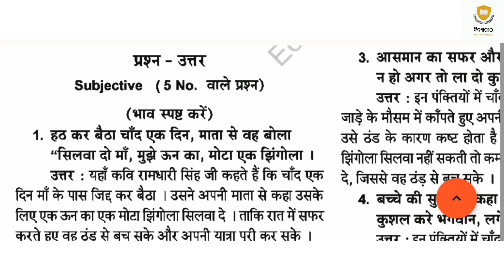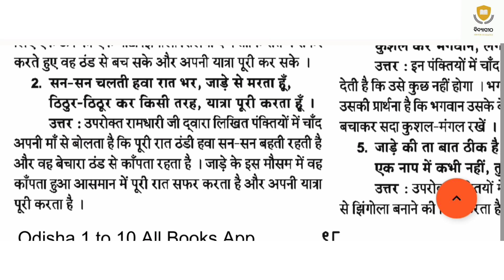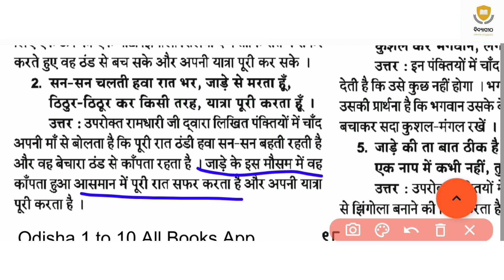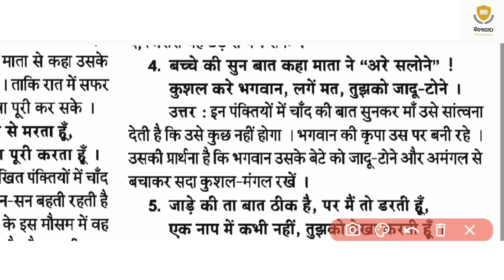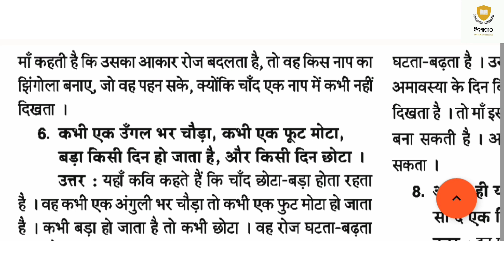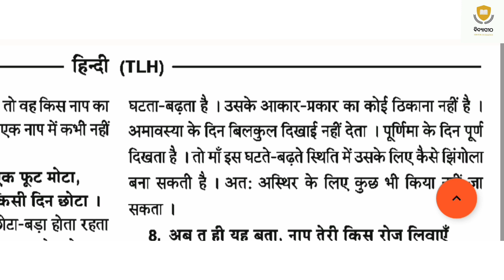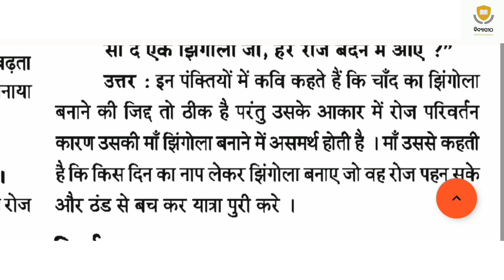10TH SA2 HINDI QUESTION ||CHAND KA JHINGOLA QUESTION ANSWER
CLASS 10 HINDI POEM CHAND KA JHINGOLA QUESTION ANSWER ||ODIA MEDIUM

Queries Solved :

10th exam hindi question
10th hindi chand ka jhingola
10th hindi chand ka jhingola poem
10th hindi chand ka jhingola question answer
10th hindi poem chand ka jhingola
10th fa3 exam hindi question
10th hindi poem chand ka jhingola odia medium
chand ka jhingola poem class 10 odia medium
class 10 chand ka jhingola odia medium
class 10 poem chand ka jhingola odia medium
class 10 chand ka jhingola
10th chand ka jhingola question answer odia medium
10th chand ka jhingola question answer